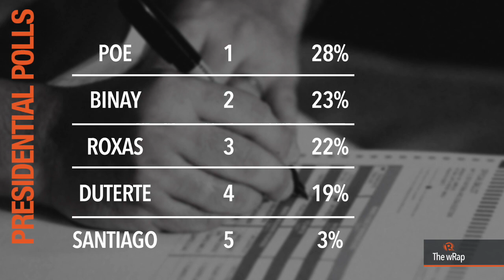Miss Universe, election polls, Lim Eng Beng | 6PM wRap